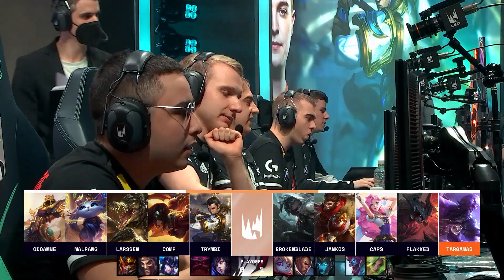Fight for Finals! | Kia Mic Check | 2022 LEC Summer Playoffs Round 2